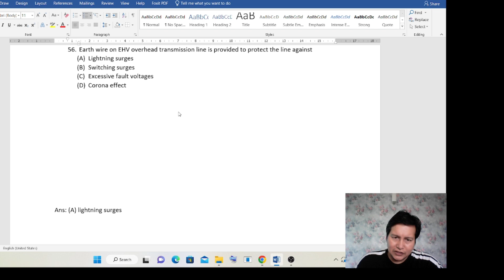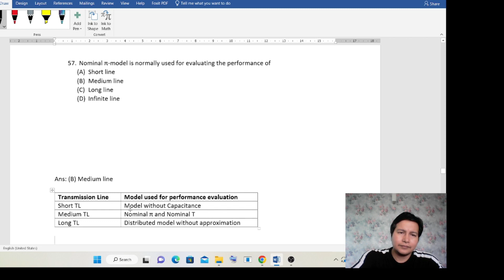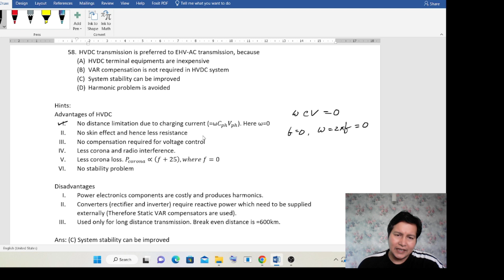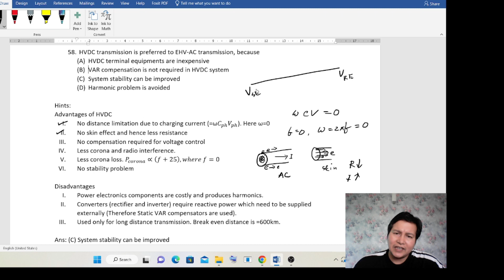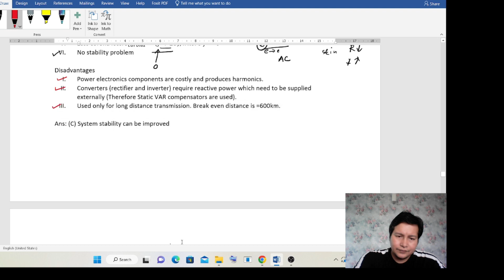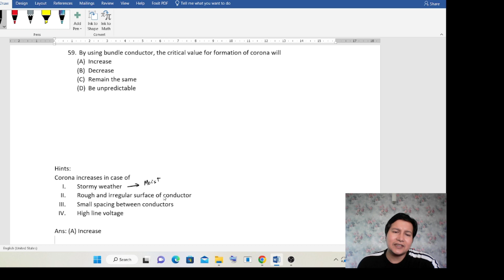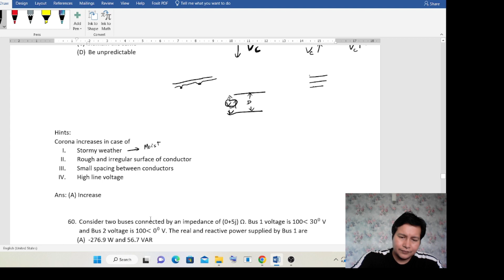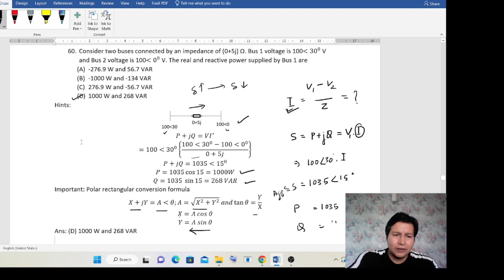Part -9_APSC_Electrical Inspector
Electrical Engineer recruitment by Assam Public Service Commission (APSC). Discussion of previous year (2017) question paper along with short trick for solution. Discussion of the probable questions which may come in 2023 from that topic.